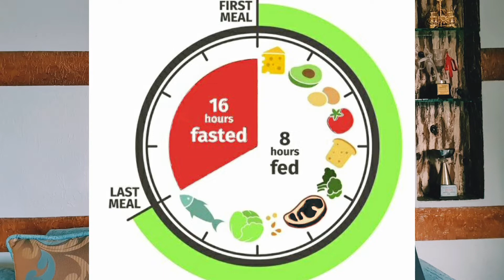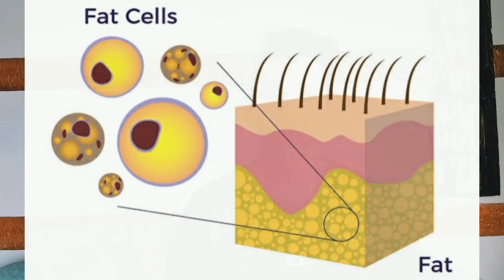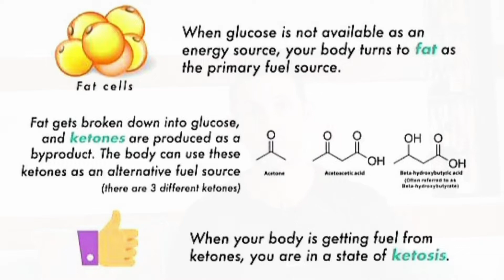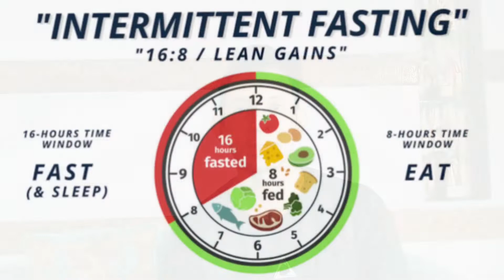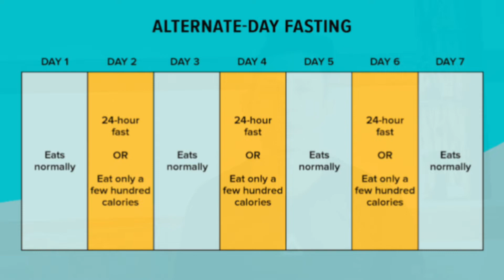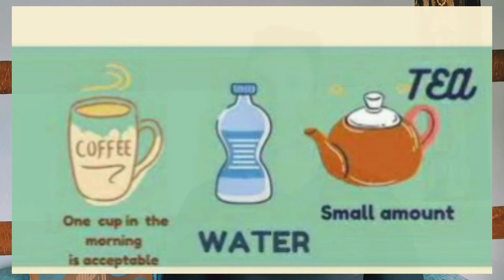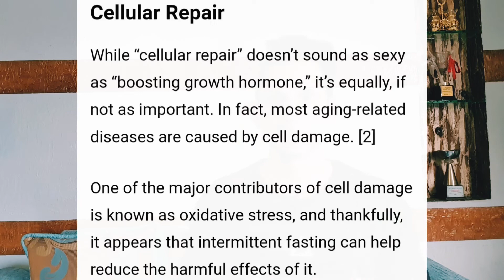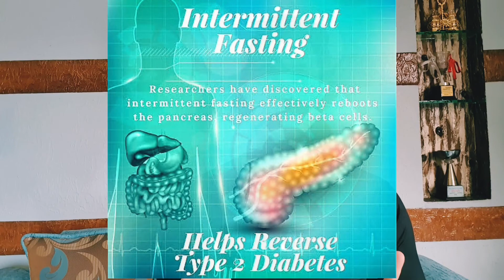Intermittent Fasting | Is It For You (Complete Guide)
Intermittent Fasting is it the best way for Fatloss and can it be used for Muscle Gain too. What are the benefits of Fasting and how exactly intermittent fasting works in this video we break it down for you and what is intermittent fasting and how it can help you with not just weight loss but also lean muscle gain as a natural athlete and other health benefits that it carries. By the end of this video you will know everything you need to know about Intermittent fasting and if this is for you.

0:00 Fasting is it the best?
0:37 Intermittent Fasting | Break Down
1:54 Why is Intermittent fasting Effective?
3:17 which is the Best type of Intermittent fasting?
6:58 Key Takes and Medical Health Benefits.

1. Hildebrandt, A. L., & Neufer, P. D. (2000). Exercise attenuates the fasting-induced transcriptional activation of metabolic genes in skeletal muscle. American Journal of Physiology-Endocrinology and Metabolism, 278(6), E1078-E1086.

2. Mattson, M. P., & Wan, R. (2005). Beneficial effects of intermittent fasting and caloric restriction on the cardiovascular and cerebrovascular systems. The Journal of Nutritional Biochemistry, 16(3), 129-137.

To get in touch with me for coaching and to keep up with my daily routine follow me at: